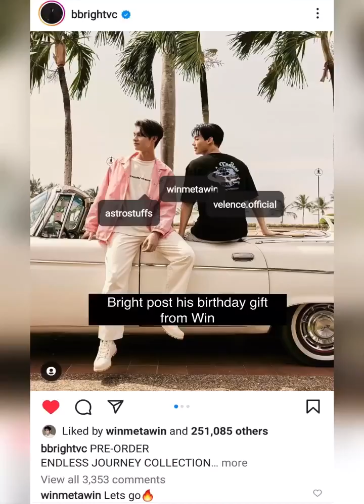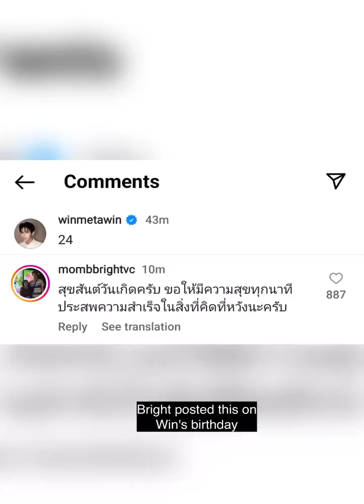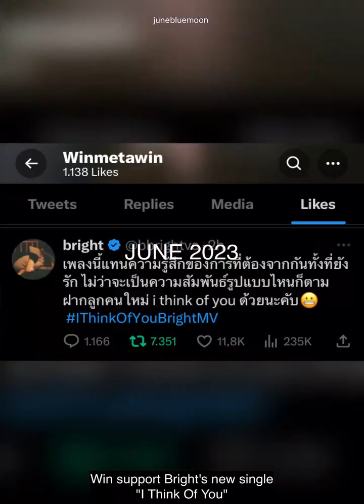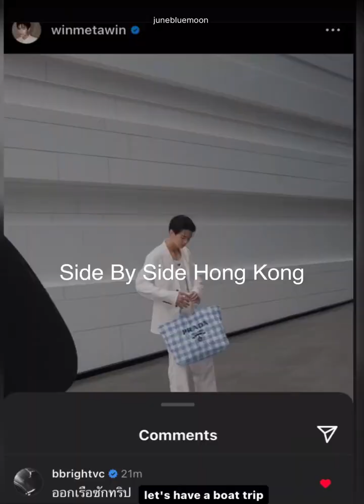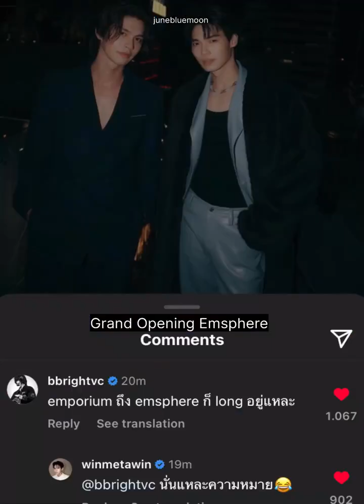2023 com Brightwin brightwin 🐺🐰👬🏳️‍🌈😍😍😍❤